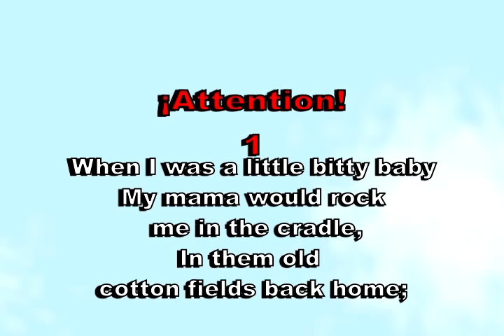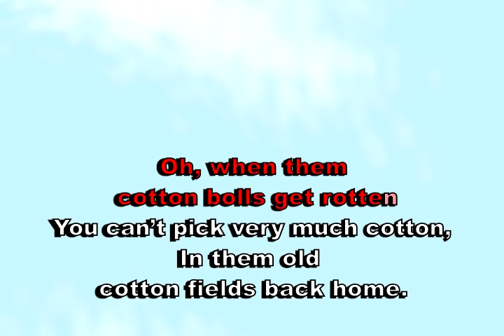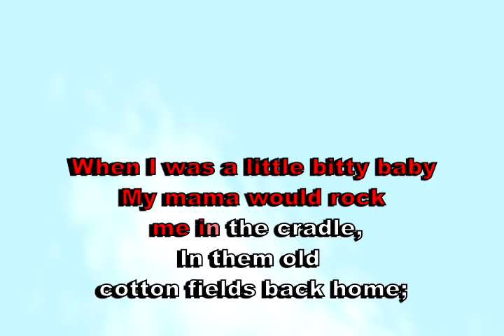Cotton Field - Creedence (karaoke)